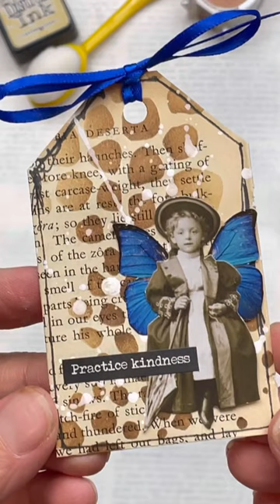Old book page to vintage tag 🦋